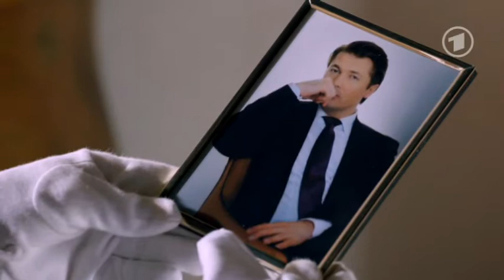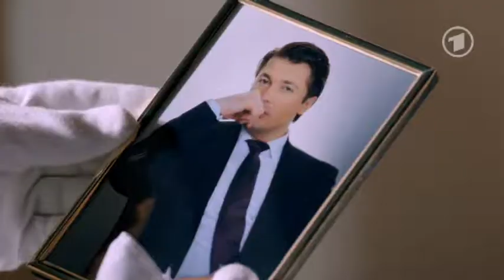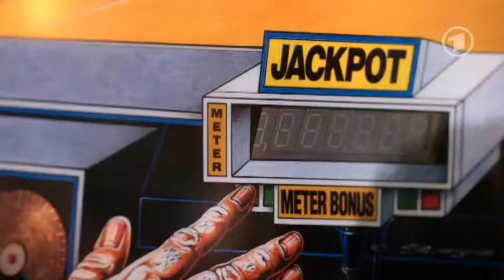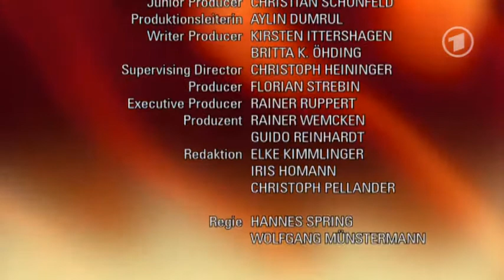Folge 4518 Kein Glück für den bösen Wolf Freitag, 27.06.2014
Dana redet sich ein, Berufliches und Privates trennen zu können, und fliegt mit Hagen nach England, um dort ein Pferd auszusuchen. Dort angekommen, begeistert sie sich aber für einen anderen Hengst, der das geplante Budget bei weitem übersteigt. Dennoch überrascht Hagen sie mit dem Kauf dieses Pferdes. Dana wird von ihren Gefühlen überwältigt und küsst Hagen. Doch dann entdeckt sie, dass Hagen mit faulen Tricks spielt ...

Kim ist entschlossen, ihre Mission für Ansgar auf dem Schloss durchzuziehen. Sie lässt sich auch nicht von Emilio davon abhalten, der große Bedenken hat, dass Kim sich in Ansgars Machenschaften verwickeln lässt. Kim fühlt sich Ansgar aber verpflichtet und beginnt mit Strategie, Sebastian mürbe zu machen. Damit landet sie auch einen ersten Treffer. Doch Kims triumphales Hochgefühl verfliegt schlagartig, als Tanja ihr auf dem Weg zu Ansgar im Wald auflauert ...

Olli ist völlig hingerissen nach dem Sex mit Sascha und kann kaum glauben, dass es wirklich passiert ist. Natürlich entwickelt er neue Hoffnung, dass Sascha doch Interesse an ihm hat. Doch auch Sascha merkt das und macht Olli unmissverständlich klar, dass der Sex zwischen ihnen für ihn ein einmaliges Experiment war. Wird Olli mit Saschas Entscheidung klar kommen?

Titel Interpret
Thinking Of You (Acoustic Version) Katy Perry
Closer Nine Inch Nails
Nightflyers Elizaveta
Ghost Bombay Bicycle Club
Waiting For My Chance To Come Noah And The Whale
The Pink Panther Theme Henry Mancini